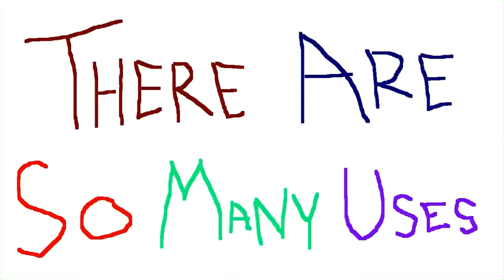coconut song for baseball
Frfrerfrfrfrfrrefbhhhhgvff